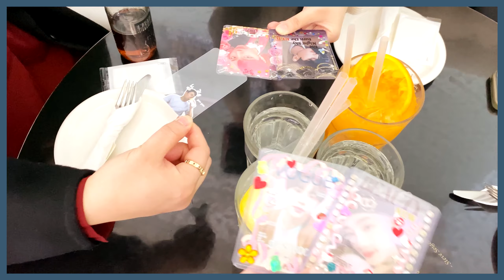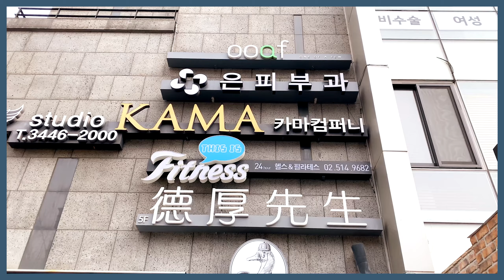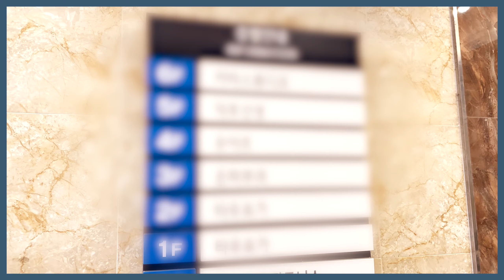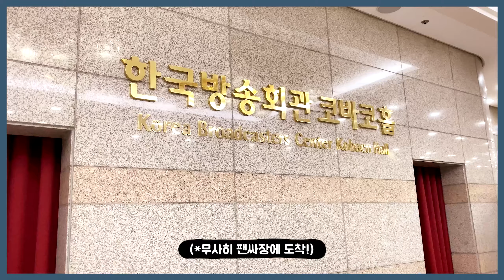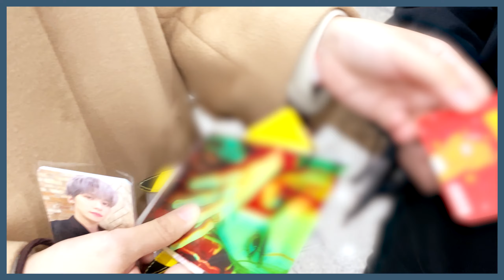[투문로그] VLOG#63 원어스 투문씨 첫 대면팬싸 가던날ㅣ풀메+풀헤어 셋팅을 위해 청담 미용실을 가는 사람이 있다?ㅣ팬싸인회 로그ㅣ덕질브이로그ㅣ일상브이로그ㅣoneus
투문&더비 "TO+B CONTINUE"입니다.
(TO MOON & THE B VLOG)

이번 영상은 처~음 투문씨가 대면팬싸를 가던날의 기록입니다.
처음으로 원어스 멤버들을 만난 날이기도 하고 처음 대면팬싸를 가보는거여서 기록삼아 남겼던 영상들을 다 모아 붙여봤습니다.
벌써 먼 옛날인것 같네요(아련)
대면팬싸 간다고 아침부터 부산하게 움직이고 미용실까지 가서 풀셋팅했던 투문씨...(먼산)
그랬었더랍니다..네...(웃음)
너무 오래전이긴 합니다만 기록용으로 올려봅니다~

영상 밀린게 많고 순서도 엉망이지만 그래도 끝까지 봐주시면 감사하겠습니닷!

원어스&더보이즈 많이 많이 사랑하고 응원해주세요!

감사합니다!